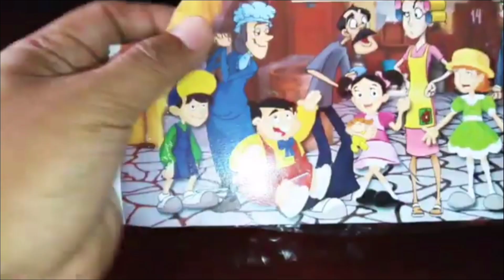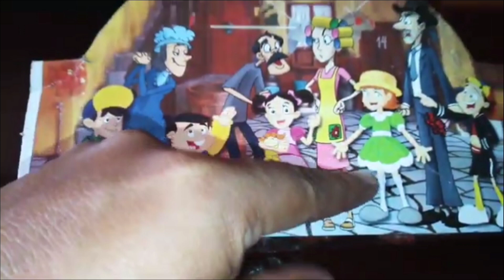chavo del 8 MAQUETA.. BOOTLEG